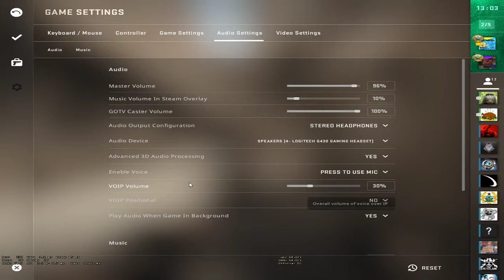We Hit Those